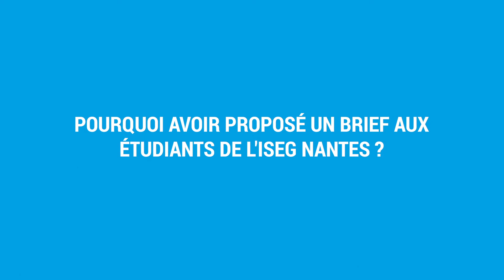[1 JOUR, 1 PROJET] : RETOUR SUR LE WORKSHOP POUR BEILLEVAIRE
Il y a quelques jours, les étudiants de 5e année en expertise "marketing" ont travaillé pour la fromagerie Beillevaire.
Quel était le brief de cette semaine de projet ? Et quel est le retour de Beillevaire ? Ecoutez Victor Jarny, Responsable Commercial chez Beillevaire, vous en dire un peu plus !